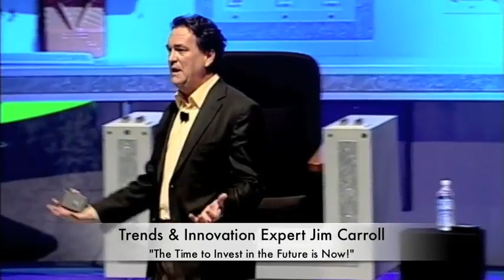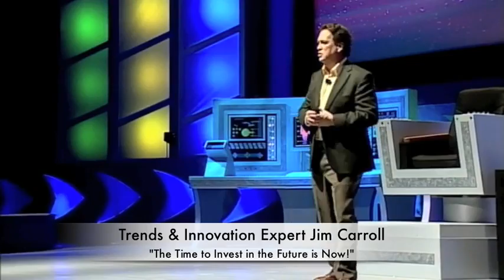Keynote Speaker Jim Carroll